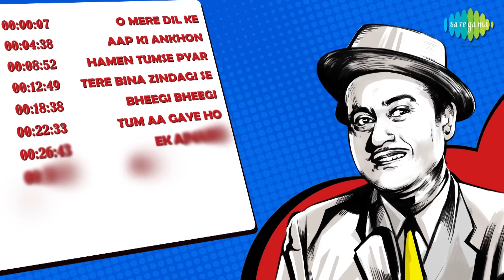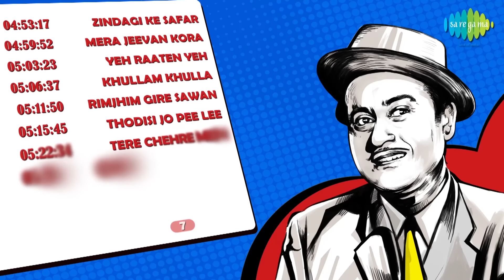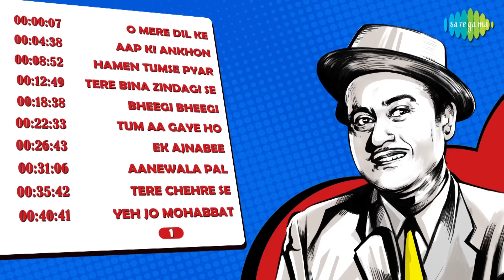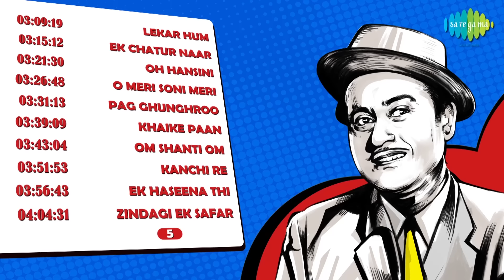Top 100 Songs of Kishore Kumar | किशोर कुमार के 100 गाने | HD Songs | One Stop Jukebox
00:00:07 O Mere Dil Ke Chain_Mere Jeevan Saathi
00:04:38 Aap Ki Ankhon Mein Kuch_Ghar
00:08:52 Hamen Tumse Pyar Kitna_Kudrat
00:12:49 Tere Bina Zindagi Se_Tere Bina Zindagi Se
00:18:38 Bheegi Bheegi Raaton Mein_Bheegi Bheegi Raaton Mein
00:22:33 Tum Aa Gaye Ho Noor_Aandhi
00:26:43 Ek Ajnabee Haseena Se_Ek Ajnabee Haseena Se
00:31:06 Aanewala Pal Janewala Hai_Golmaal
00:35:42 Tere Chehre Se Nazar Nahin_Tere Chehre Se Nazar Nahin
00:40:41 Yeh Jo Mohabbat Hai_Kati Patang
00:44:47 Kora Kagaz Tha_Kora Kagaz Tha Yeh Man Mera
00:50:22 Pyar Diwana Hota Hai_Pyar Diwana Hota Hai
00:55:04 Bachna Ae Hasinon Lo_Bachna Ae Hasinon Lo Main Aa Gaya
01:01:26 Dekha Na Haye Re_Dekha Na Haye Re
01:05:37 De De Pyar De _De De Pyar De
01:11:21 Yeh Sham Mastani_Kati Patang
01:15:57 Are Jane Kaise Kab_Are Jane Kaise Kab Kahan Iqrar
01:21:34 O Saathi Re_O Saathi Re
01:26:02 Mana Janab Ne Pukara_Mana Janab Ne Pukara Nahin
01:30:08 Mere Sapnon Ki Rani_Aradhana
01:35:03 Ek Ladki Bheegi Bhagi_Ek Ladki Bheegi Bhagi Si
01:39:00 Tere Mere Milan Ki Yeh_Tere Mere Milan Ki Yeh Raina
01:43:52 Chala Jata Hoon_Chala Jata Hoon
01:48:19 Gaata Rahe Mera Dil_Guide
01:53:09 Meri Bheegi Bheegi Si_Anamika
01:57:11 Roop Tera Mastana_Aradhana
02:00:53 Hum Dono Do Premi_Hum Dono Do Premi
02:05:53 Phoolon Ke Rang Se_Prem Pujari
02:10:55 Ghum Hai Kisi Ke Pyar_Raampur Ka Lakshman
02:15:05 Raat Kali Ek Khwab Men_Buddha Mil Gaya
02:20:02 Kuchh To Log Kahenge_Amar Prem
02:24:18 Achha To Hum Chalte_Achha To Hum Chalte Hain
02:29:11 Kehna Hai Kehna Hai_Padosan
02:32:49 Mere Dil Mein Aaj_Daag
02:37:04 Is Mod Se Jate Hain_Is Mod Se Jate Hain
02:41:55 Pyar Ka Dard Hai_Pyar Ka Dard Hai
02:47:09 Jai Jai Shiv Shankar_Jai Jai Shiv Shankar
02:52:43 Apni To Jaise Taise_Apni To Jaise Taise
03:00:42 Are Diwano Mujhe_Are Diwano Mujhe Pehchano
03:05:23 Zindagi Ka Safar_Zindagi Ka Safar
03:09:19 Lekar Hum Diwana Dil_Lekar Hum Diwana Dil
03:15:12 Ek Chatur Naar Karke_Ek Chatur Naar Karke Sringar
03:21:30 Oh Hansini_Zehreela Insaan
03:26:48 O Meri Soni Meri_O Meri Soni Meri Tamanna
03:31:13 Pag Ghunghroo Baandh_Pag Ghunghroo Baandh
03:39:09 Khaike Paan Banaras_Khaike Paan Banaras Wala
03:43:04 Om Shanti Om_Om Shanti Om
03:51:53 Kanchi Re Kanchi Re_Kanchi Re Kanchi Re
03:56:43 Ek Hasina Thi Ek_Ek Hasina Thi Ek Diwana Tha
04:04:31 Zindagi Ek Safar Hai_Andaz
04:08:48 Musafir Hoon Yaron_Parichay
04:11:51 Dream Girl_Dream Girl
04:17:43 Woh Sham Kuchh_Woh Sham Kuchh Ajeeb Thi
04:22:25 Ek Main Aur Ek Tu_Ek Main Aur Ek Tu
04:27:12 Phir Wohi Raat Hai_Phir Wohi Raat Hai Khwab Ki
04:31:36 Aasman Ke Neeche_Jewel Thief
04:35:27 Manzilen Apni Jagah Hai_Manzilen Apni Jagah Hai
04:41:17 Yeh Dil Na Hota Bechara_Yeh Dil Na Hota Bechara
04:45:34 Dil Aesa Kisine Mera_Dil Aesa Kisine Mera Toda
04:50:30 Mere Samnewali Khidki_Padosan
04:53:17 Zindagi Ke Safar Mein_Zindagi Ke Safar Mein
04:59:52 Mera Jeevan Kora Kagaz_Mera Jeevan Kora Kagaz
05:03:23 Yeh Raaten Yeh Mausam_Yeh Raaten Yeh Mausam
05:06:37 Khullam Khulla Pyar_Khullam Khulla Pyar Karenge
05:11:50 Rimjhim Gire Sawan_Rimjhim Gire Sawan
05:15:45 Thodisi Jo Pee Lee Hai_Thodisi Jo Pee Lee Hai
05:22:34 Tere Chehre Mein Woh_Tere Chehre Mein Woh Jadoo Hai
05:26:40 Chhod Do Aanchal Zamana_Chhod Do Aanchal Zamana Kya Kahega
05:30:46 Ham Hain Rahi Pyar_Ham Hain Rahi Pyar Ke
05:35:33 Main Hoon Jhoom Jhoom_Main Hoon Jhoom Jhoom Jhumroo
05:38:54 Diwana Leke Aaya_Diwana Leke Aaya Hai
05:43:30 Meet Na Mila Re Man Ka_Meet Na Mila Re Man Ka
05:47:45 Jahan Chaar Yaar Mil_Jahan Chaar Yaar Mil Jayen
05:54:14 Haal Kaisa Hai Janab_Haal Kaisa Hai Janab Ka
05:58:38 Tujh Sang Preet_Tujh Sang Preet
06:04:08 Khwab Ho Tum Ya Koi _Teen Devian
06:08:41 Eena Meena Deeka_Eena Meena Deeka (Male)
06:12:05 Main Shair Badnaam_Main Shair Badnaam
06:17:22 Aaj Unse Pehli Mulaqat_Aaj Unse Pehli Mulaqat Hogi
06:23:05 Aa Chal Ke Tujhe_Aa Chal Ke Tujhe
06:27:42 Chingari Koi Bhadke_Chingari Koi Bhadke
06:32:58 Karvaten Badalte Rahe_Karvaten Badalte Rahe
06:38:03 Diye Jalte Hai Phool Khilte_Diye Jalte Hai Phool Khilte Hai
06:41:28 Aaye Tum Yaad Mujhe_Aaye Tum Yaad Mujhe
06:46:06 Yeh Kya Hua_Yeh Kya Hua
06:50:35 Mere Naina Sawan_Mere Naina Sawan Bhadon
06:55:57 O Sathi Chal_O Sathi Chal
07:00:21 Mere Bhole Balam_Mere Bhole Balam
07:03:33 Sama Hai Suhana Suhana_Ghar Ghar Ki Kahani
07:06:52 Mil Gaya Humko Saathi_Mil Gaya Humko Saathi Mil Gaya
07:10:41 Zaroorat Hai Zaroorat Hai_Zaroorat Hai Zaroorat Hai
07:15:06 Bhanware Ki Gunjan
07:19:28 Nainon Men Sapna
07:25:57 Ruk Jana O Janan
07:29:30 Main Solah Baras Ki
07:34:43 Rote Hue Aate Hain Sab
07:40:02 Paisa O Paisa_Paisa O Paisa
07:45:05 Dekha Ek Khwab
07:46:26 Geet Gata Hoon Main
07:49:56 Paanch Rupaiya Baara